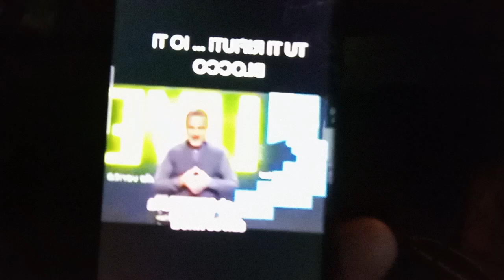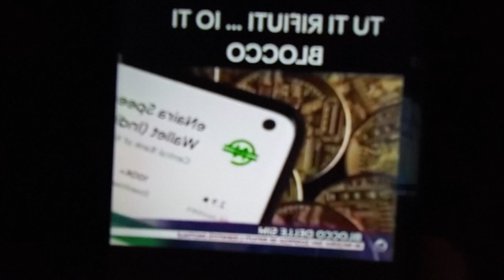ID WALLET IN NIGERIA NON DOBBIAMO CADERCI, 🤦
Non cadete nell'identità digitale